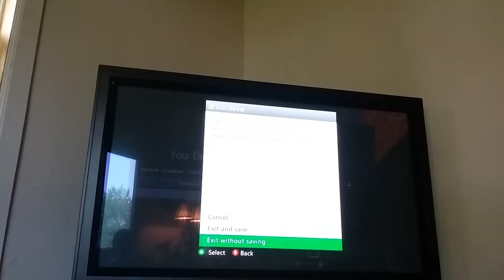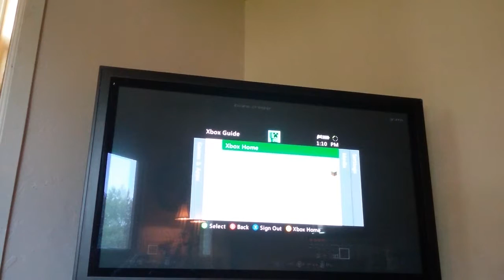MUSHROOM HOUSE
kasen and me build a mushroom house